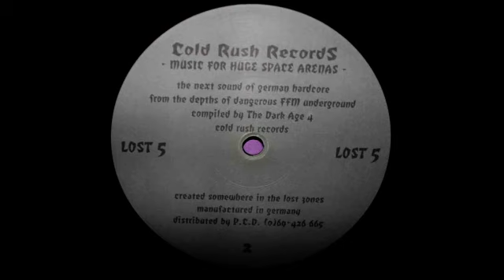Freez-E-Style - Doom Dancer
[LOST 5] Freez-E-Style - Enter The Gates Of Darkness 1994
B1 - Doom Dancer